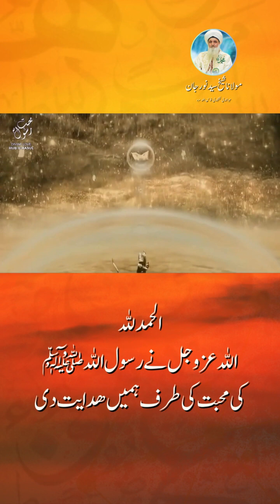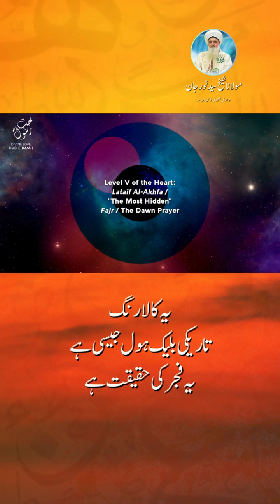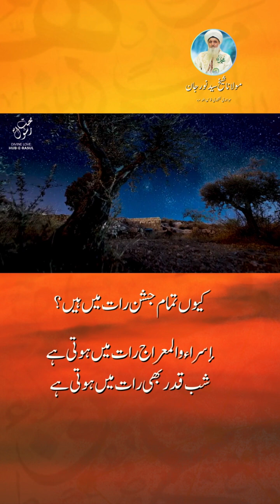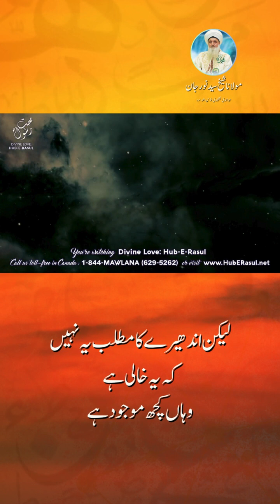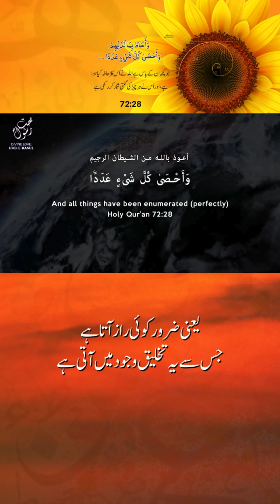Maghreb Prayer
پانچ نمازیں اور لطائف القب
The 5 Daily Prayers
Levels of the Muhammadan Heart

 Maghrib (Evening Prayer) at Station of Qalb (Heart)

– Return to your Origin – Heavens
Our Journey begins at Maghrib, at Night

What Allah (AJ) want to know is that our day starts from the night; our day starts from Salat al Maghrib. Salat al Maghrib is the beginning of our journey because Allah (AJ) wants a reminder within ourselves because as soon as we come to this reality, we begin to keep contemplating: why everything begins at night time? Why are all the celebrations the night of Isra wal-Mi’raj (Journey and Ascension), the Night of Power (Lailatul Qadr)? Means that every celebration in this way is based on the lail (night), why? Because Allah ‘Azza wa Jal, Prophet (saws) and the olul amr, who are teaching us from their realities, that Allah (AJ) want to know that the occasion is there [Shaykh points upwards to heavens], not on your dunya (material world).

SayedenaMuhammad ص
ShaykhNurjanMirahmedi ق